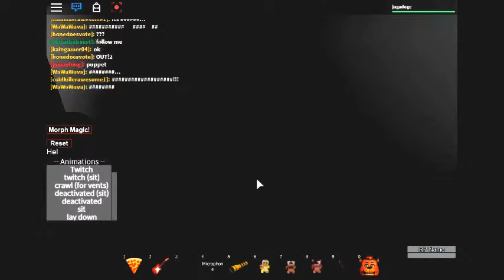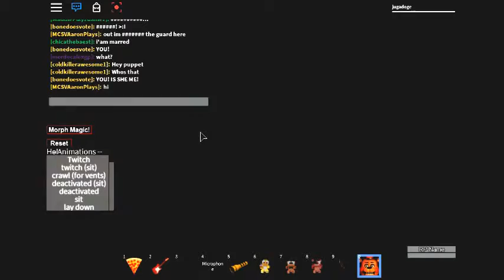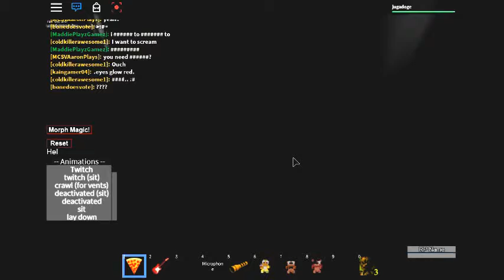My Edited Video